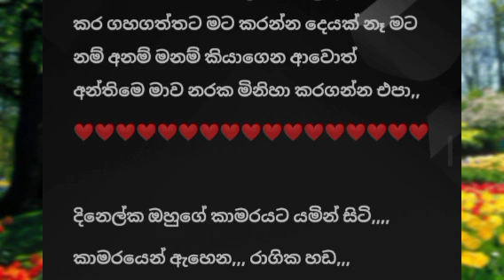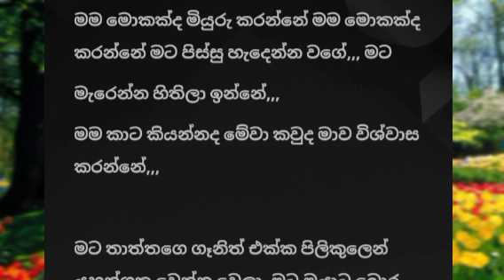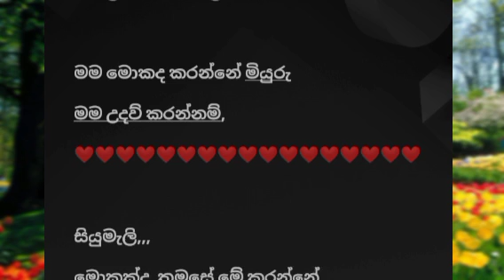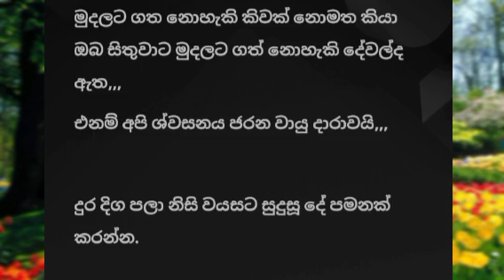Ra gi kudamma| Sinhala keti katha| short story